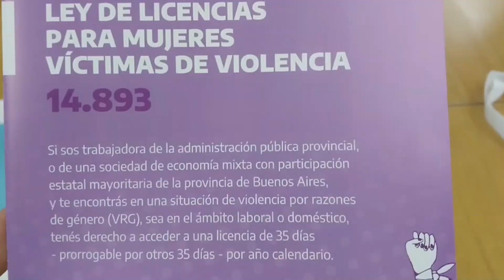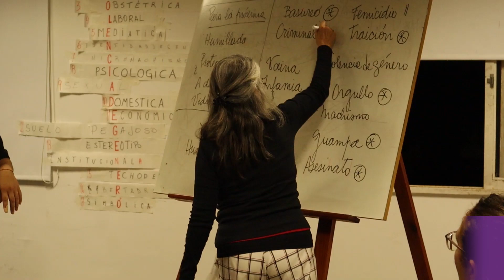Resumen semanal de actividades del 23 AL 27 de octubre 2023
Conocé el trabajo , semana a semana,  del Ministerio de las Mujeres, Políticas de Género y Diversidad Sexual de la provincia de Buenos Aires.